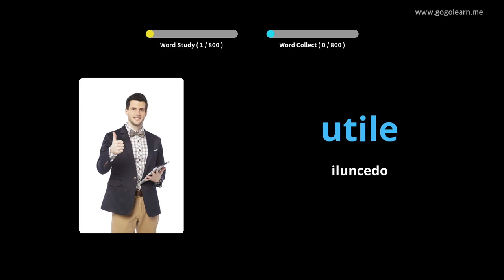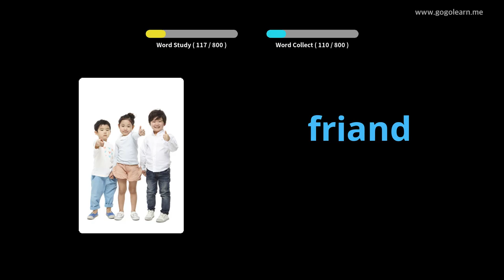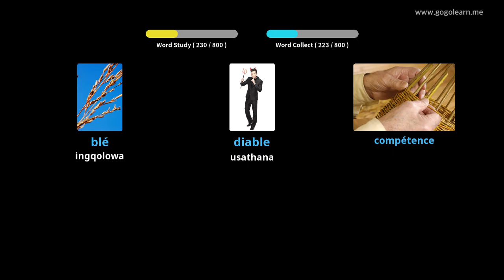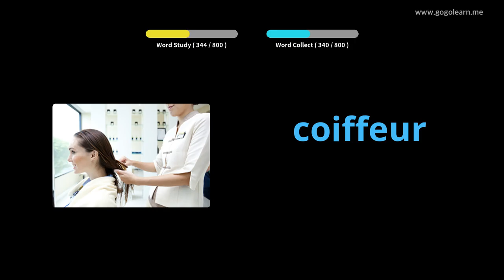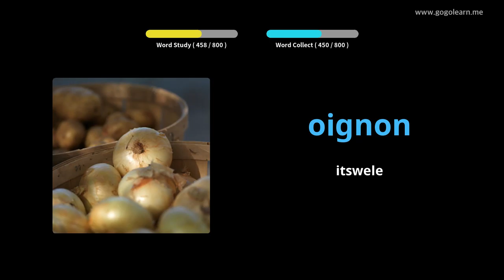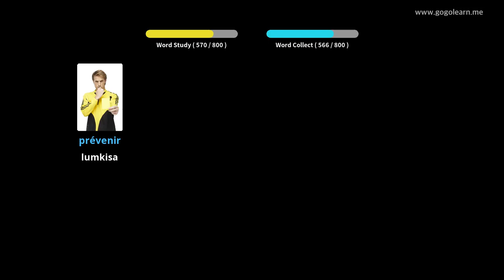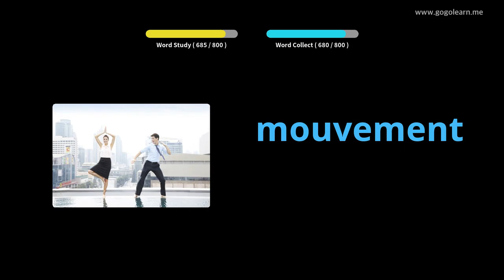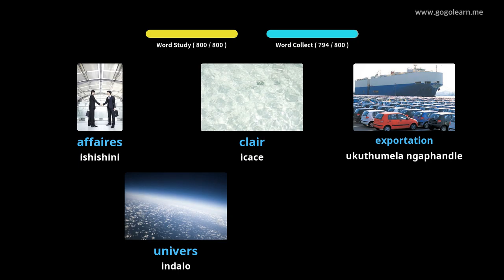IsiFrentshi Isigama esiPhakathi kwiSikolo |Golearn